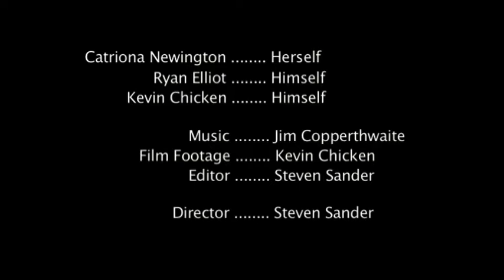Screen Kiss | Short Film Fridays: Hot Off The Press | DepicT! 2005 | Watershed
Two lead actors in a film shoot an intimate moment together. He’s convinced she fancies him, but he couldn’t be further from the truth.
Director: Steven Sander
DepicT! 2005 Shortlist/Orange Audience Award Winner

Laugh, cry and be terrified by short films and animations under 90 seconds long. Made by the best emerging filmmakers and animators from around the world, each film we feature in our Short Film Fridays playlists have beaten hundreds of others to get this far. They have all made it onto one of our annual shortlists for DepicT!, Watershed's microfilm competition for the internationally renowned Encounters Short Film and Animation Festival (which takes place in Bristol, UK each September).

Tune in every Friday for fresh film inspiration and let us know about your own projects.